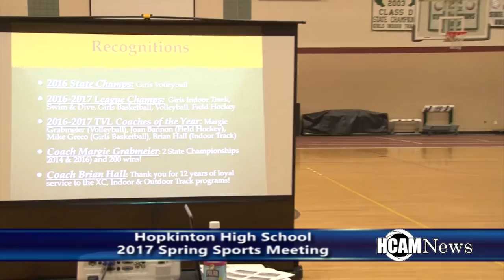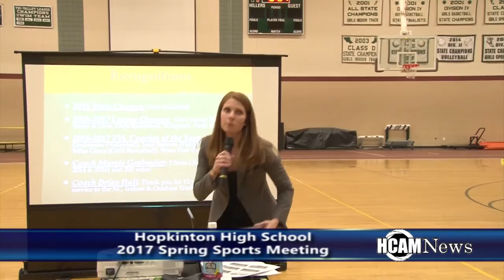2016-2017 Hillers Achievements honored at Spring Sports Meeting 3-6-2017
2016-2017 Hillers Achievements honored at Spring Sports Meeting 3-6-2017